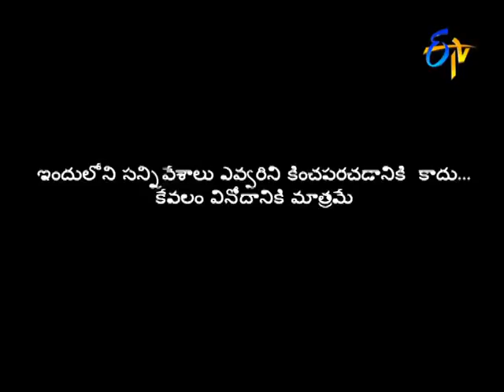Chammak Chandra Performance – Jabardasth – Episode No 1 – ETV Telugu